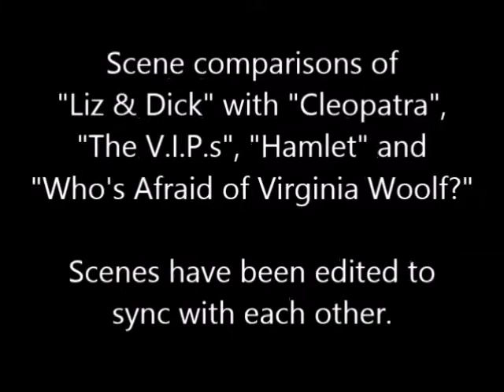Liz & Dick - scene comparisons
Scene comparisons of the biopic "Liz & Dick" (2012) with "Cleopatra" (1963), "The V.I.P.s" (1963), "Hamlet" (1964) and "Who's Afraid of Virginia Woolf?" (1966).

Mini review:
"Lohan’s raspy sulking and screaming prevents any acceptance of her portrayal."

For our full review of "Liz & Dick" starring Lindsay Lohan and Grant Bowler,